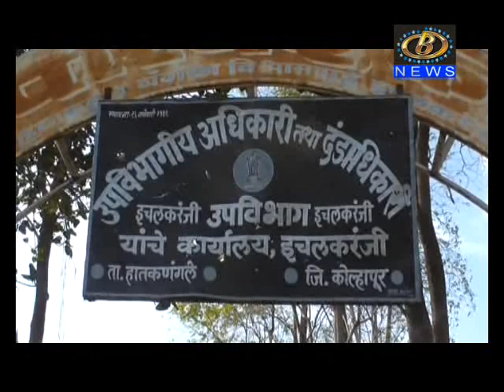महाराष्ट्र राज्य शेतमजूर यूनियन च्या वतीने इचलकरंजी येथे मोर्चा